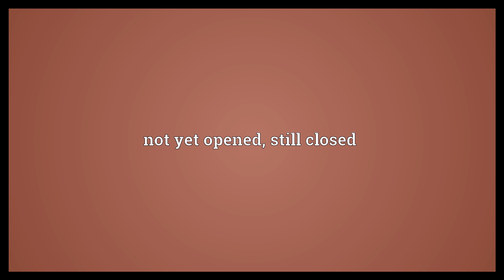Unopened Meaning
Video shows what unopened means. not yet opened; still closed.  Unopened Meaning. How to pronounce, definition audio dictionary. How to say unopened. Powered by MaryTTS, Wiktionary